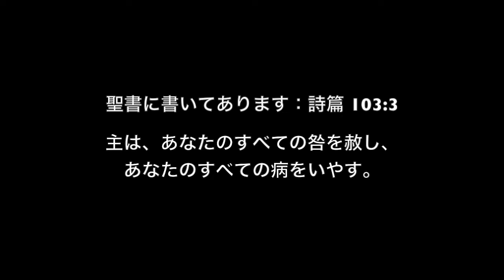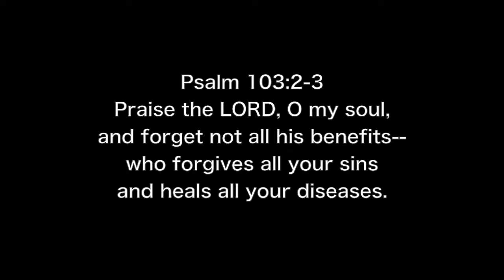１５年間膝の痛みが７割良くなりました Knees 70% Healed from 15 Years of Pain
病院で言われたのは膝の軟骨がすり減るどころか全く無くなり、カスカスの状態で手術しか治らないと言われました。
ほんの少ししか膝が曲がらず落とした物もしゃがんで拾うことさえ出来ませんでした。
日本人として正座が出来ないのは何かと不便で恥ずかしいことです。
祈ってもらって、今の痛みは70％良くなった感じですが、100％完全に痛みがなくなるまで、あきらめずに毎日祈り続けます。

I was told by the doctor that the cartilage around my knees had deteriorated and could only be fixed through surgery.
I could only bend my knees a little, and struggled to bend down pick up things.
As a Japanese, to be not able to knee is both inconvenient and embarrassing.
But I received prayer, and now the pain is 70% better - and I'm continuing to pray and believe for 100% healing!